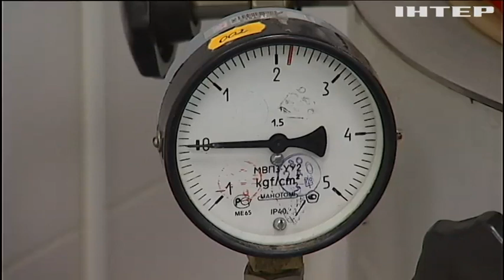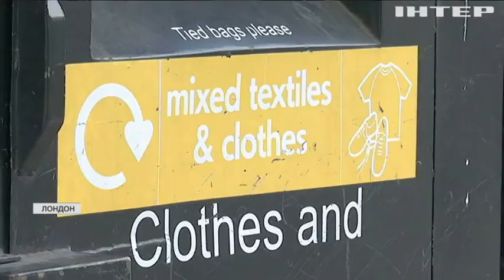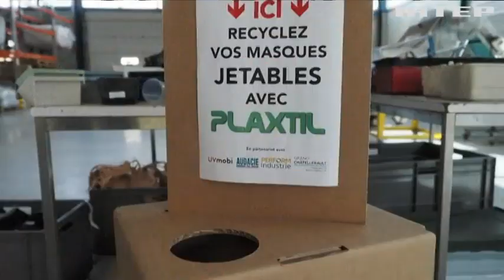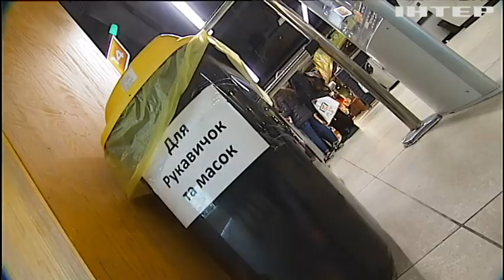Пандемічний бруд: чому українські ліси перетворюються на сміттєві джунглі?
Хто засіює непотребом наші ліси, наскільки він небезпечний і хто заробляє шалені гроші на "брудній" проблемі?